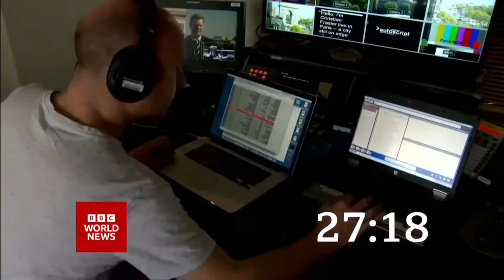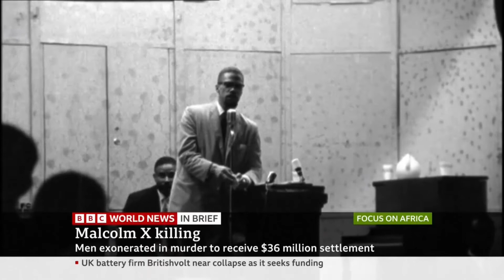Global with Matthew Amroliwala and Focus on Africa - 31 October 2022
Global with Matthew Amroliwala 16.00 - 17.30 , 18.00BST/GMT

Lukewsa Burak presenter Focus on Africa 17.30BST/GMT

on BBC World News 31 October 2021